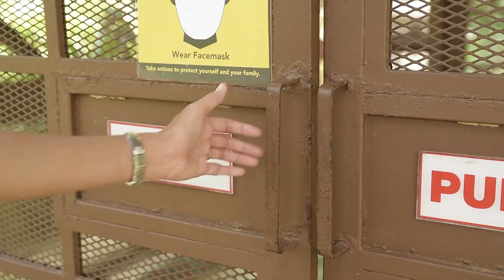One of the BEST Thing to do in Kuala-Lumpur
We have never been to the Birds park. Can you believe it !!! The birds park, it is one of the best things to do in Kuala-lumpur and if you decide to visit KL's best attraction you should definitely not miss that one.

Address: KL Bird Park, 920, Jalan Cenderawasih, Perdana Botanical Gardens, 50480 Kuala Lumpur, Federal Territory of Kuala Lumpur